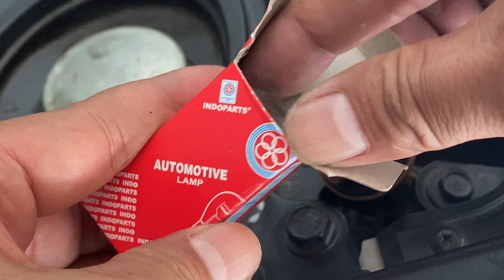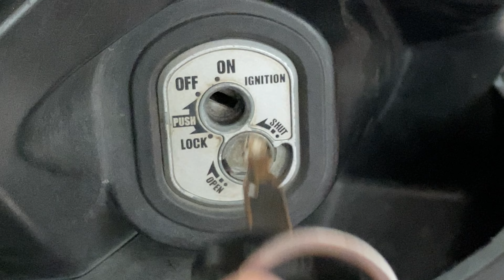Cara Mudah Mengganti Lampu Belakang Beat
Tutorial Mengganti Lampu Belakang / Lampu Rem Honda Beat tanpa Peralatan.